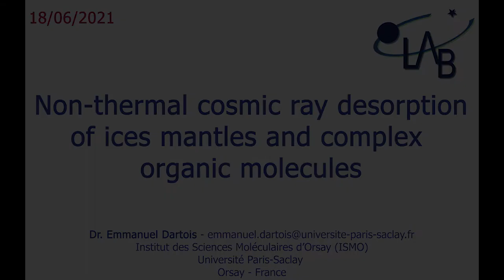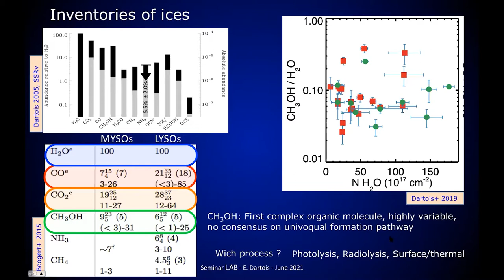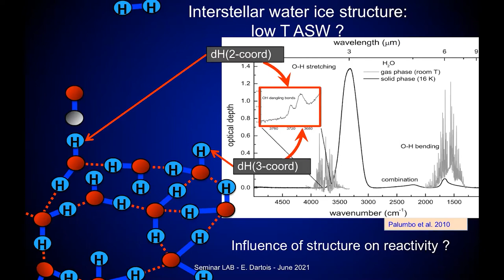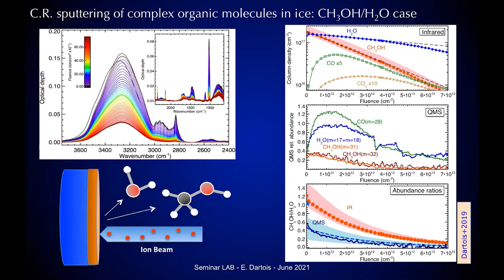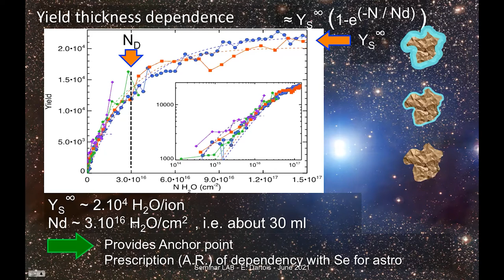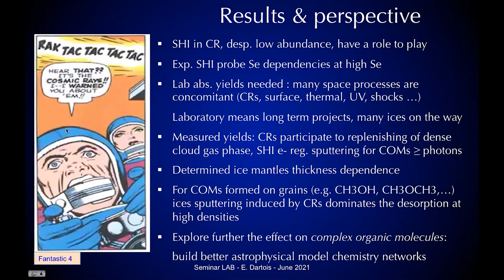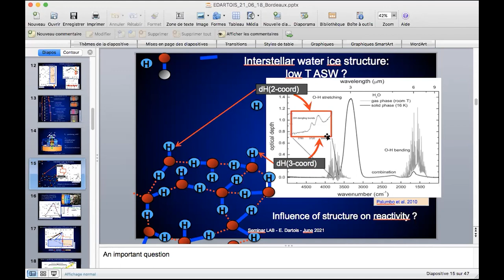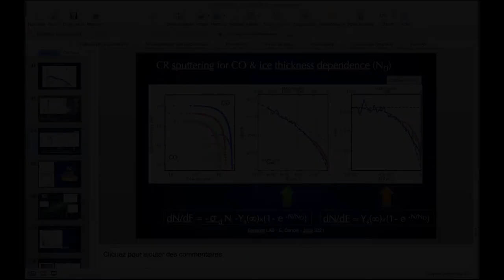Non-thermal cosmic ray desorption of ices mantles and COMs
Emmanuel Dartois (ISMO)

In the dense and cold zones of the interstellar medium, dust grains are covered with volatile solids, the interstellar ice mantles, which are relatively protected from ambient radiation fields external to dense clouds. However, cosmic radiation consisting of high-energy particles can penetrate deeply into these clouds and induces complex chemistry through its direct interaction (radiolysis), or indirect photolysis of dust grains (production of a secondary vacuum ultraviolet VUV radiation field by interaction with the gas, mainly molecular hydrogen).

The chemical evolution observed in high-density regions, from dense clouds to protoplanetary disks, and the release of species condensed on dust grains, is one key parameter to be taken into account in interpretations of both observations and models. Cosmic-ray-induced sputtering is one of the important desorption mechanisms at work in such astrophysical environments.

In this talk I will briefly describe the evolution, and the results based on laboratory experiments of interstellar ices analogues exposed to CRs simulated on particles accelerators, in the electronic regime of interaction, with a focus on the sputtering of ice mantles in an astrophysical context.